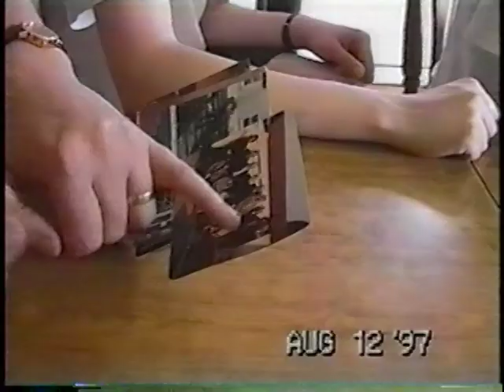VTS 01 1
Ned McSweeney Ireland